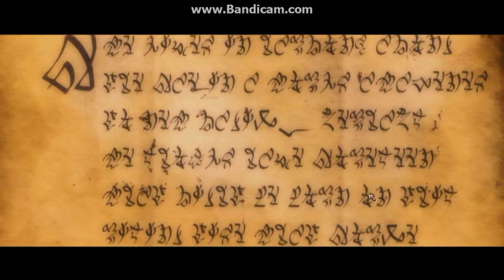I Love Redheads! LoL Meets KOA Reckoning Episode 1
This is the first episode of many to come!  Decided to do a walkthrough/gameplay video for Kingdoms of Amalur Reckoning.  I apologize for not having my face in the first 3 episodes (coming soon!), but the video of my head shot was terribly out of sync.  If anyone knows of good software that can record from my webcam while bandicam is recording the gameplay please let me know!